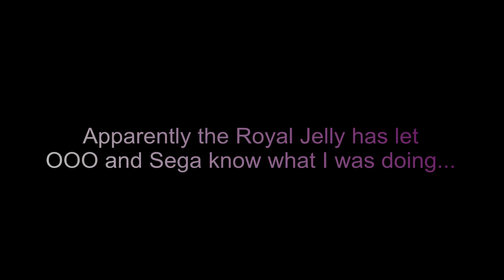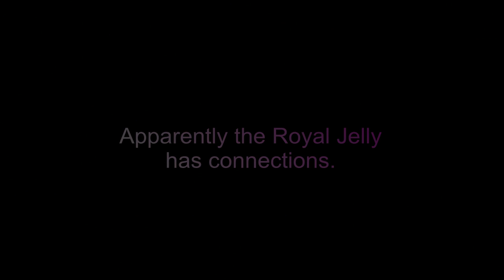DC'd During Proto Royal Jelly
Royal Jelly had more moves in his arsenal than I thought!